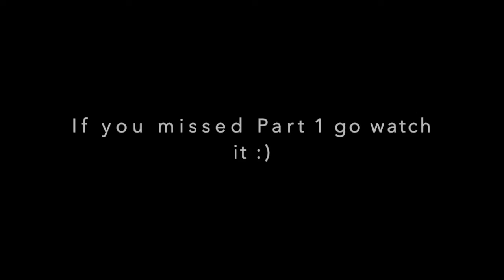Escaping iiPaul's Roblox Escape the Mystery Obby! *REPOSTED* Part #2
*REPOSTED ON THIS CHANNEL*